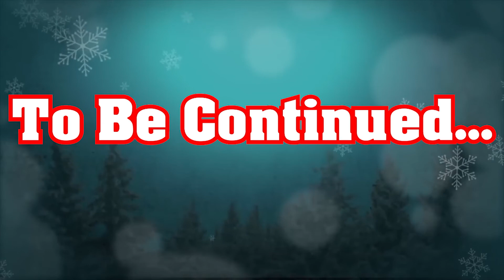Christmas Special 2018 Part 1/2 (MLP:All I want for Christmas is you)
Merry Christmas Everypony :D